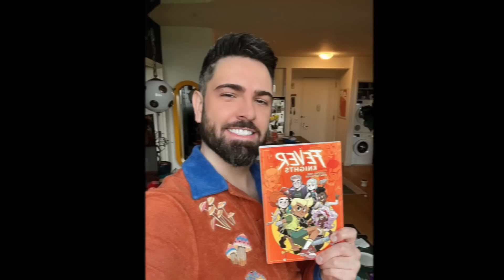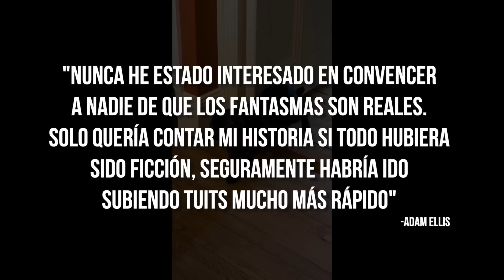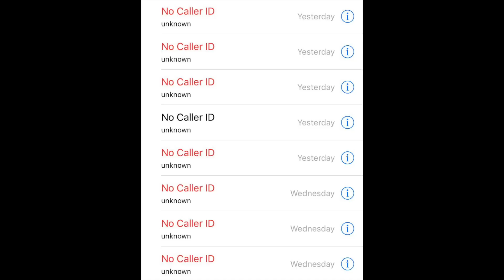El caso de Dross llegará a los cines ‘Dear David’